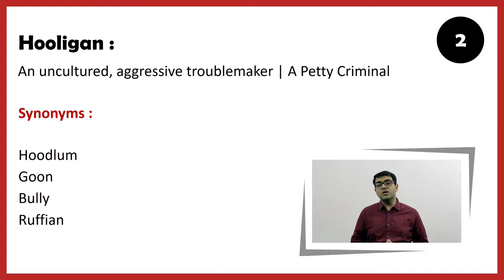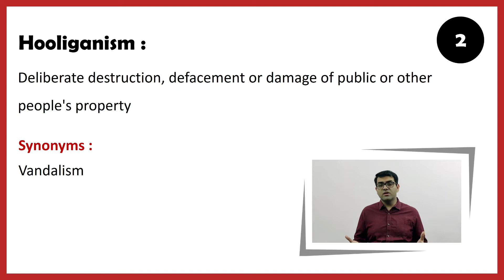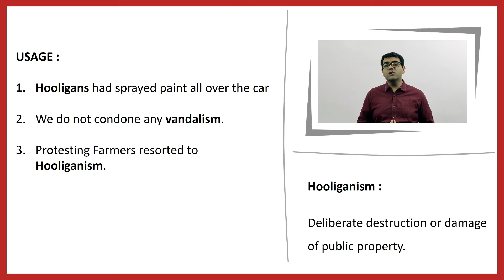Hooliganism / Vandalism in Hindi | Meaning Usage & Pronunciation (Visual Vocabulary)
This Video Explains the Meaning Usage and Pronunciation of Hooliganism and Vandalism in Hindi.

Link for Visual Vocabulary Course : Launching Soon